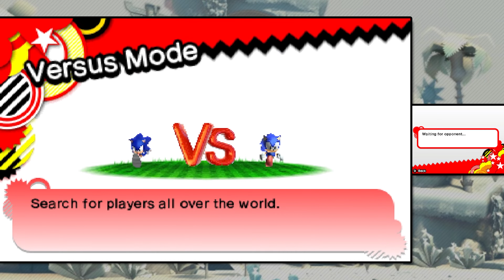Sonic Generations (3DS) | Finale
Taking on the final missions in the special stages and boss fights!